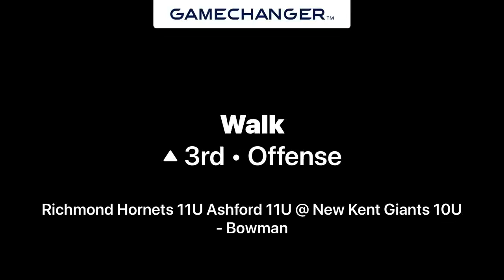Dallas walk top 3rd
Dallas walks